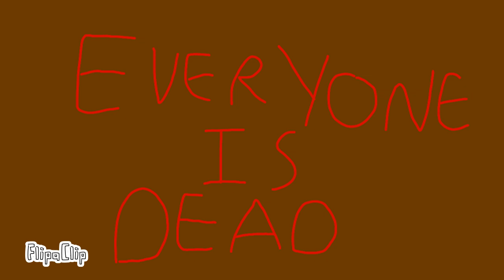Dead Space part 13